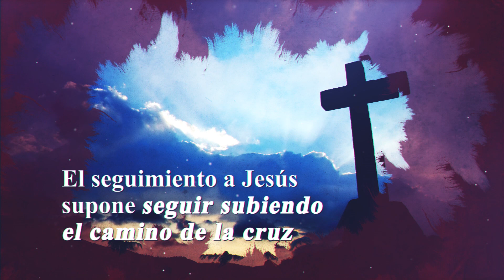Click To Pray, Orar con el Papa Francisco hoy octubre 4 2019 - Tele VID